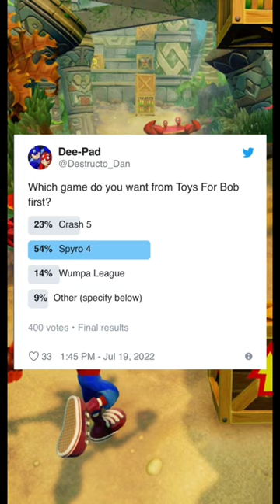Which Toys For Bob Game?